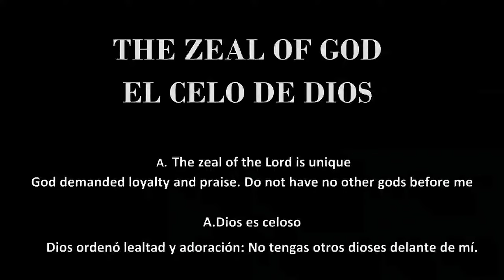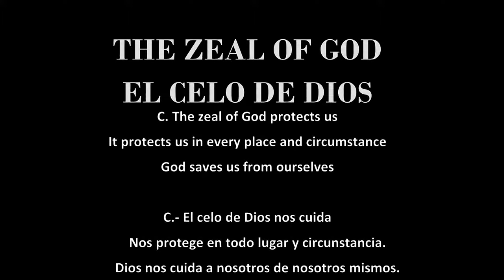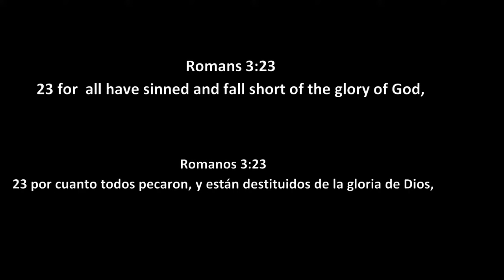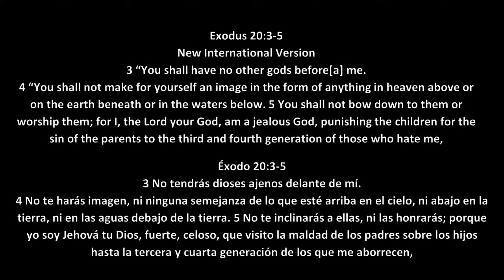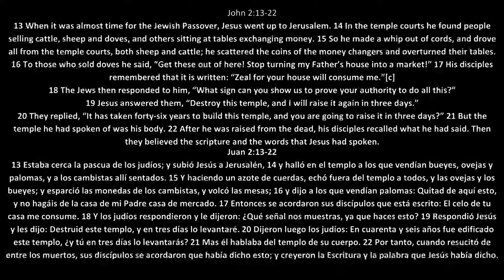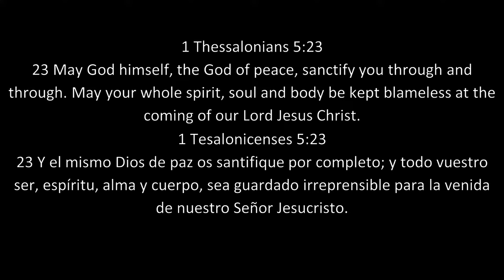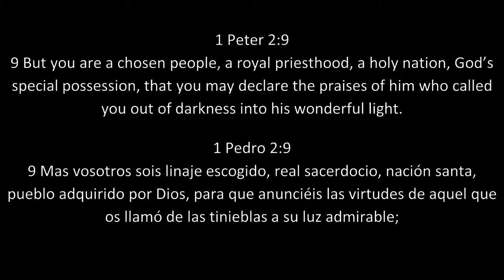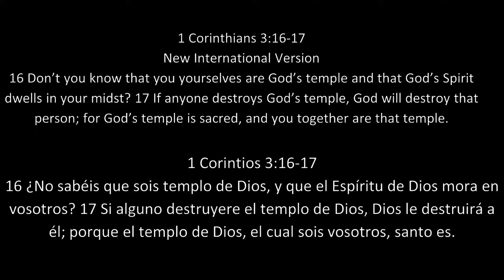For all have sinned, and come short of the glory of God - Romans 3:23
Here's the message from today, join us live at 11am every Sunday at Fagraþing 2a, let us remember the greatness of God and live in light of it.